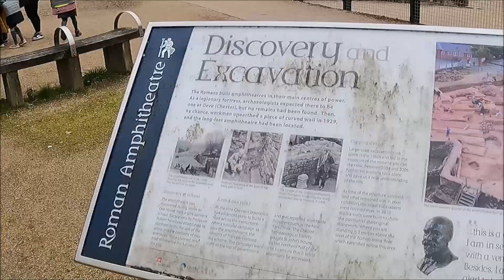Sparrows Roman Chester 2023